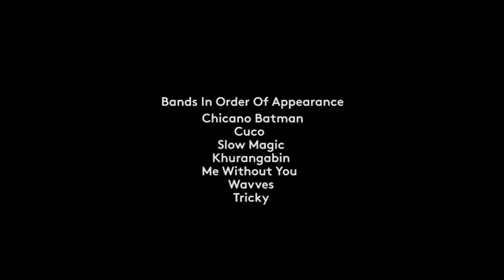Margin Walker October 2017